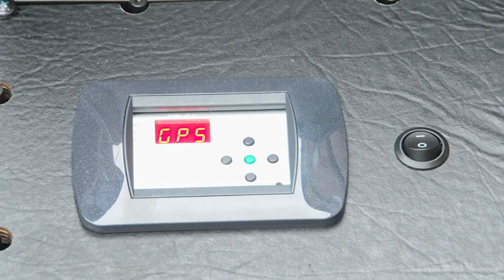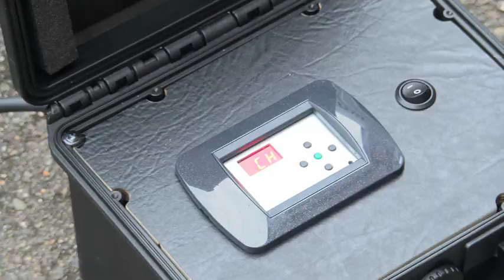RoadSat Auf und Abbau - Parabola Autopuntante RoadSat Evolution Konnect Fly Case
Parabola autopuntante RoadSat Evolution Konnect Fly Case